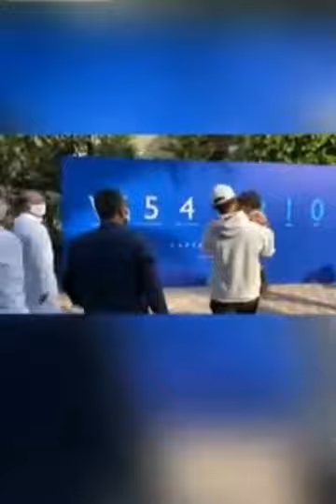Heroic Welcome For India Test Cricket Team Captain Ajinkya Rahane At Home | Aus Series Champion